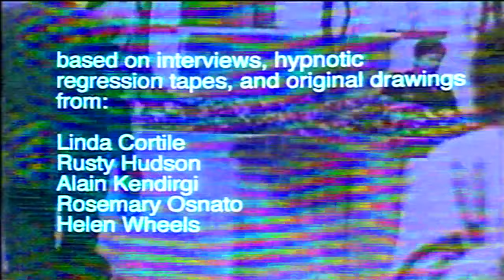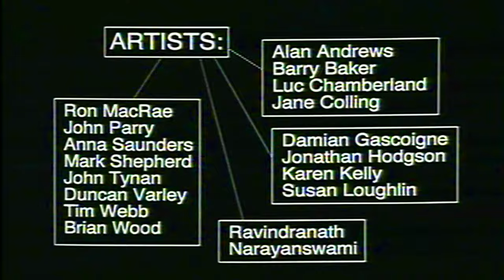"Abductees" - Animation [HQ] - A Film by Paul Vester (1995)